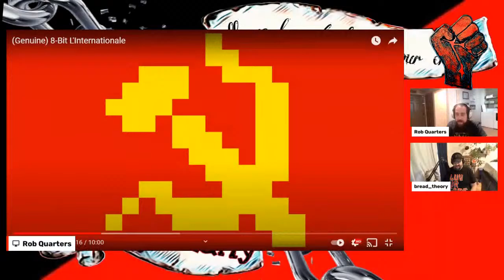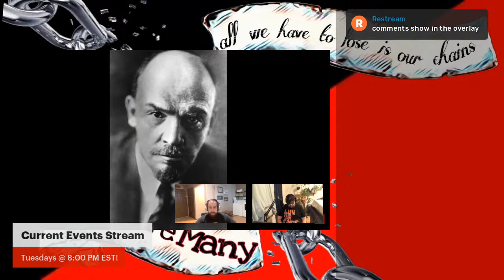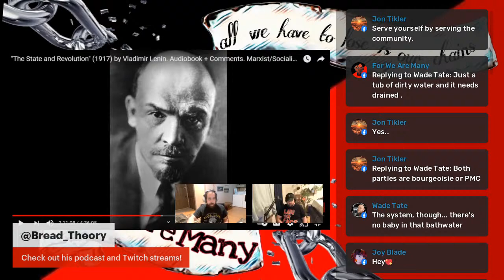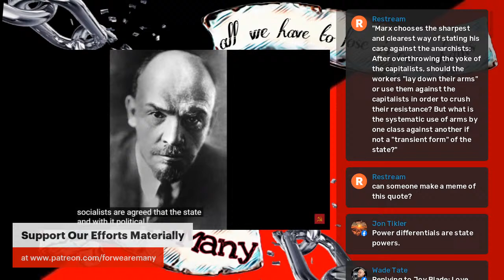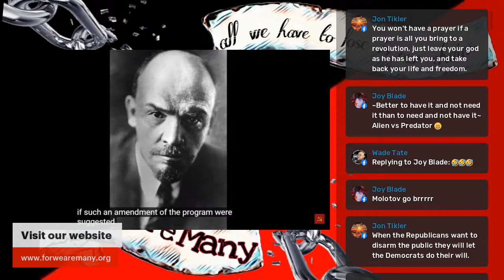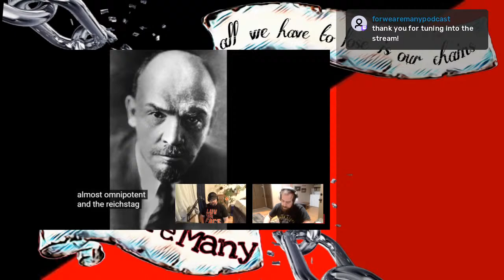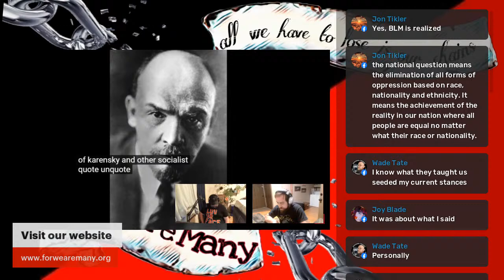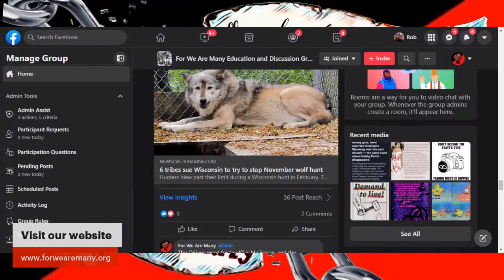Revolutionary Left Book Club - State and Revolution, Part IV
The FWAM staff and @Bread_Theory are reading and discussing Vladimir Lenin's "State and Revolution" and giving it modern context.

Today's piece is on Chapter Four!